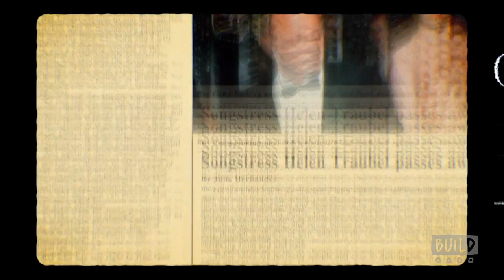Director Matt Tyrnauer On His Documentary About Roy Cohn, "Where's My Roy Cohn?"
One of the most controversial and influential American men of the 20th Century, Roy Cohn was a ruthless and unscrupulous lawyer and political power broker whose 28-year career ranged from acting as chief counsel to Senator Joseph McCarthy’s Communist-hunting subcommittee to molding the career of a young Queens real estate developer named Donald Trump. Directed by Matt Tyrnauer, "Where's My Roy Cohn?" tells Cohn’s story from his birth in 1927 to his death in 1986, a picaresque journey that carries viewers from the Depression, through the Red Scare of the 50s, to the 70s and 80s New York high life of wealth, celebrity and Studio 54. By showing how America’s current divisions are rooted in dark areas of our past, the documentary offers an illuminating portrait of where we are today.